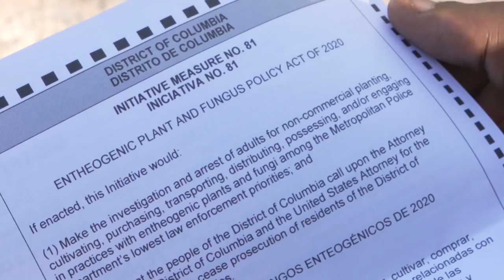We told Americans that Canadians all vote the same way | 22 Minutes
They were... shocked.

New episodes Tuesdays at 8:30 on CBC. Stream full episodes of 22 Minutes